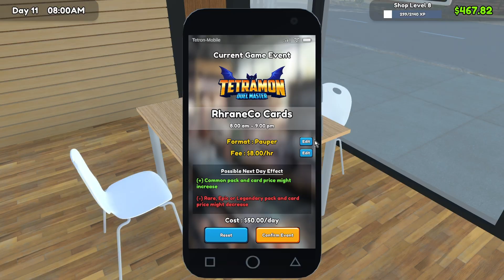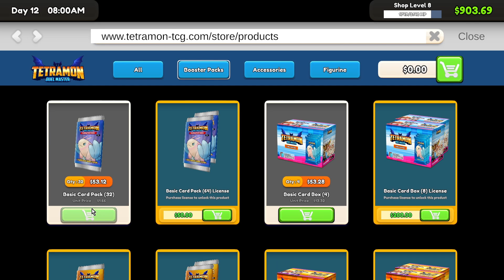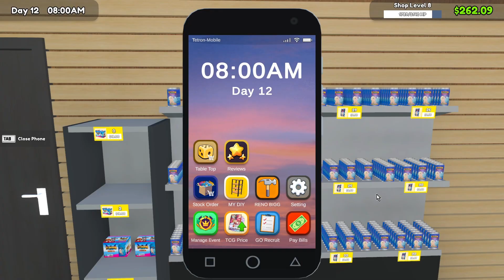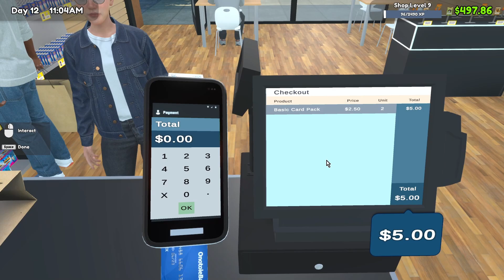I didn't let Akamura have fun - TCG Card Shop Simulator ep 6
Pyro's books on Amazon